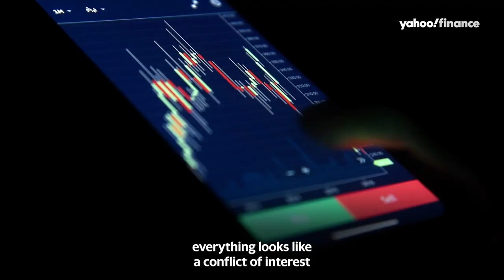Senate Banking Committee chair says, ‘Too many members of the Senate trade in stocks’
Senator Sherrod Brown (D-OH), chair of the Senate Banking Committee, joined Yahoo Finance on February 1, 2022 to discuss why he thinks ‘too many members of the Senate trade in stocks.’